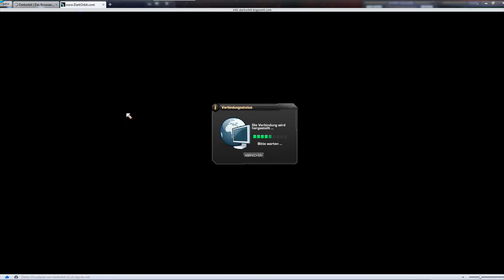Darkorbit 22 10 2012 10 von 14